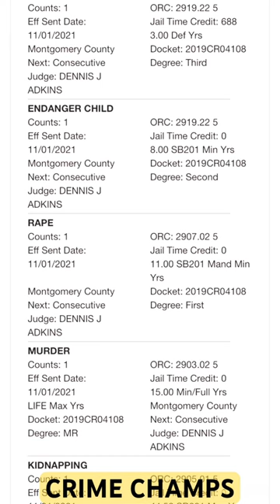51 Years = 18,615 Days In Prison | Al Mutahan McLean Will NEVER GET OUT OF PRISON!